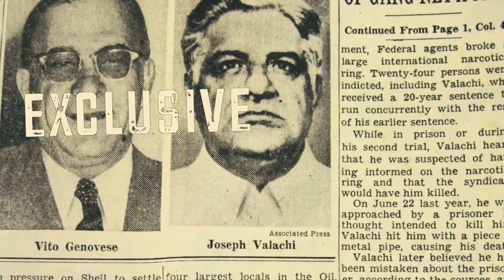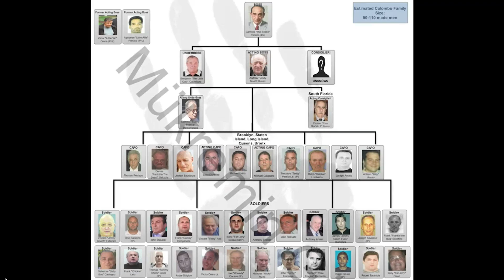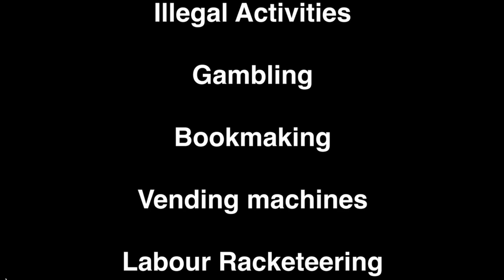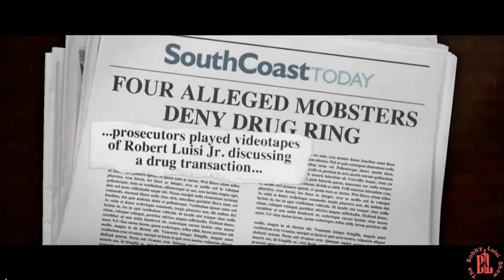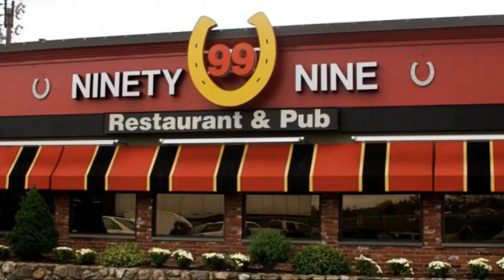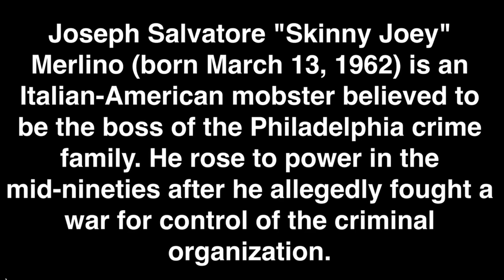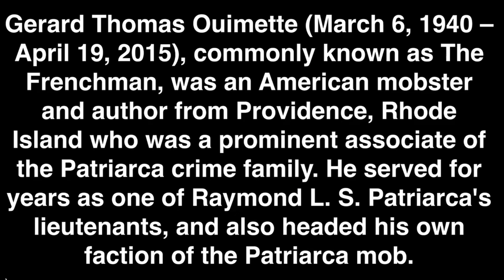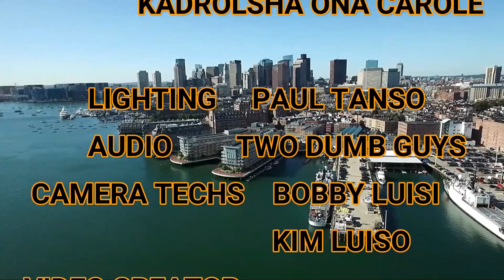THE 1995 CHARLESTOWN MASSACRE...INTERVIEW BY STEPHEN GILLEN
STEPHEN GILLEN IS AN EX-UK CRIME BOSS WHO HAS A NEW CRIME SERIES "THE STEPHEN GILLEN CRIME FILES" HIS NEW SERIES IS ON MANY MAJOR PLATFORMS AROUND THE WORLD... (LINK BELOW)
IN PART 1 OF THIS 2 PART SERIES...STEPHEN BUILDS UP TO THE ACTUAL EVENTS THAT LED UP TO THE 1995 MASSACRE OF MY FAMILY IN THE THE 99 RESTAURANT IN CHARLESTOWN... #

GOD’S PLAN REVEALED… by ROBERT C LUISI JR… AMAZON.COM
God's Plan Revealed: Luisi Jr., Robert C.: 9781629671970: Amazon.com: Books